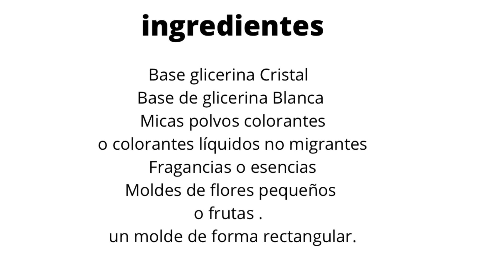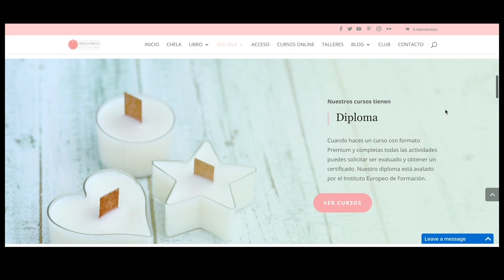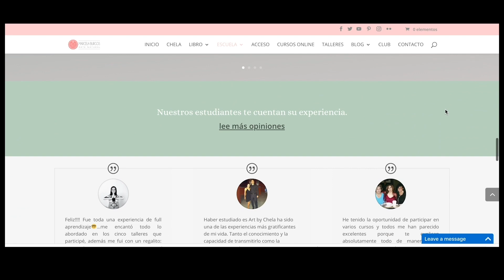JABÓN CON BASE CRISTAL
Hola amigos, una jabon muy lindo y decorativo muy humectante y con un aroma muy refrescante esperamos les sirva en sus emprendimientos.